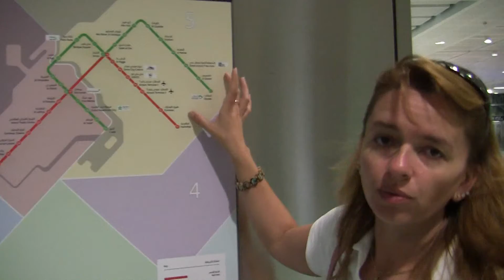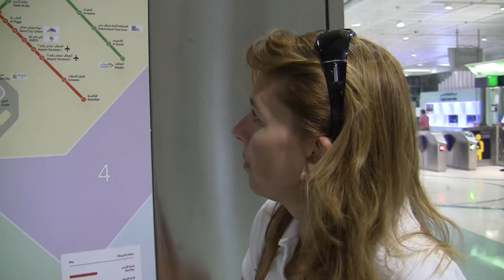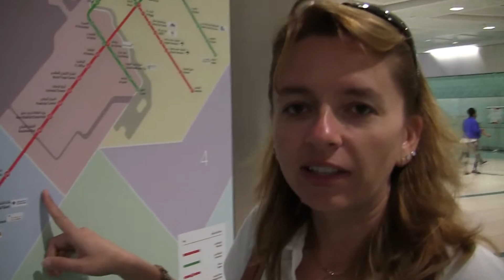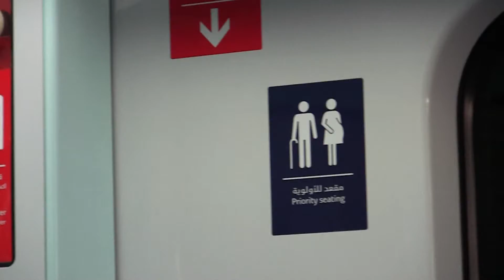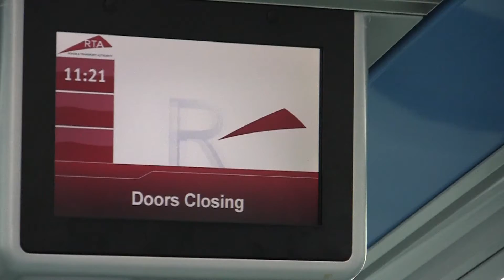Dubai metró 2013. november - ahogy mi láttuk